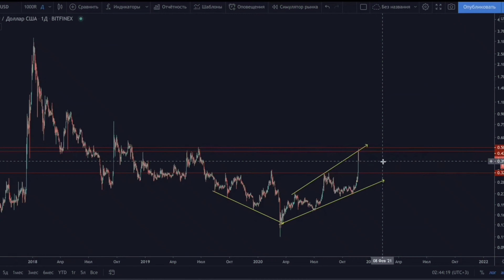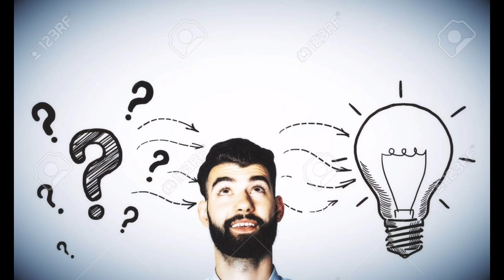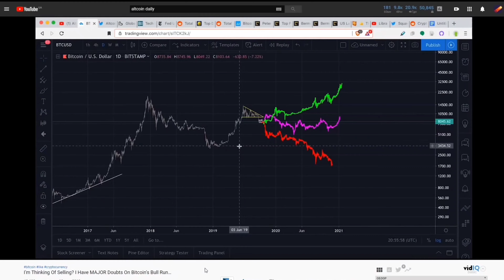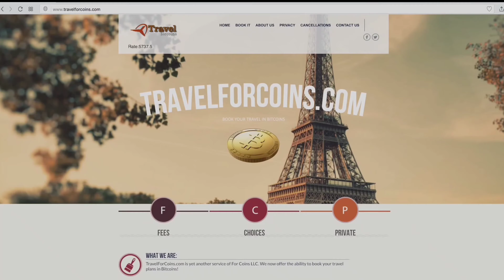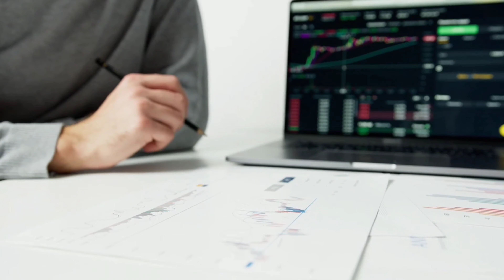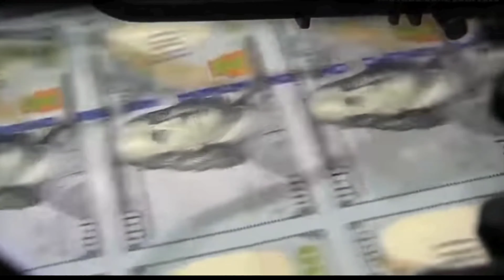Bitcoin news. How to invest in bitcoin.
In this video, we will tell you how to invest in bitcoins and not only about bitcoins and also tell you about money and its history.
What cryptocurrency you are interested in write in the comments.